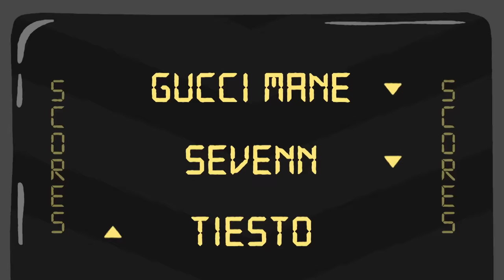Tiësto, Gucci Mane, Sevenn - BOOM (Official Video)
Directors - Jonny Costello / Charlotte Audrey.
CGI Animation - Will Lanham / Liam Bevin / Callum Barnes / Steve New Tasty